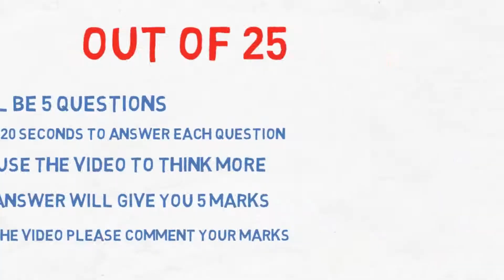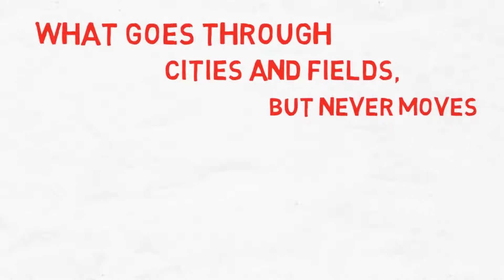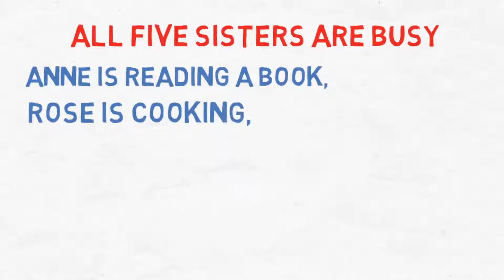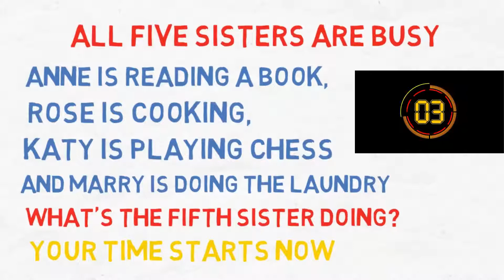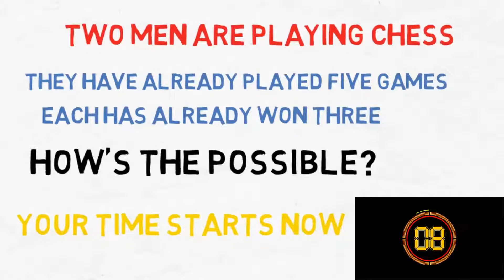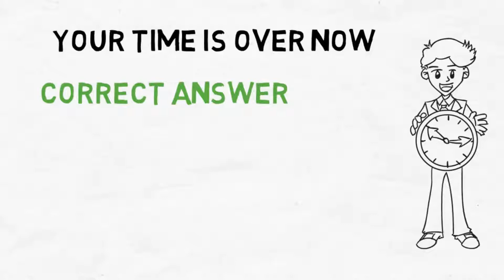5 Brain Teasing Questions Only A Sharp Brain Can Answer| Intelligence Test| You Need To Know It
5 Brain Teasing Questions Only A Genius Can Answer
If You Are Able To Answer All These Questions Then You Are A True Genius. These Simple And Obvious Questions Will Make Your Mind Puzzled. I Hope You Will Like This Video.